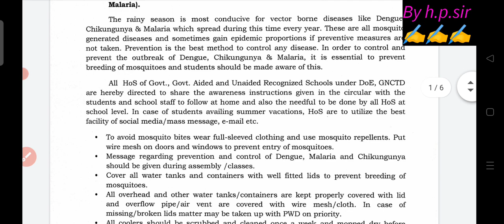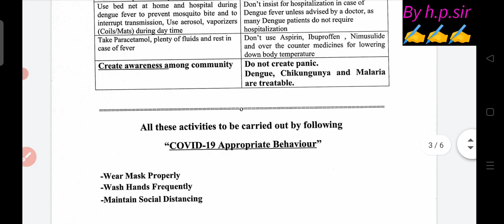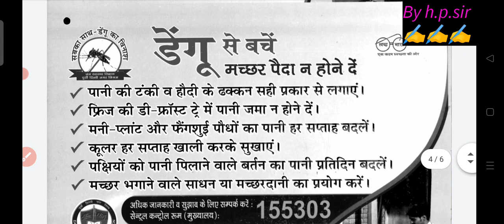🔥दिल्ली वाले बच्चों हो जाओ सावधान ||doe warning ||doe latest circular ||Doe urgent update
🔥Doe urgent circular🤔||मिशन बुनियाद में बड़ा बदलाव ||class 3 to 9/Doe latest circular/doe new update
🔥दिल्ली वाले बच्चों के लिए🤔||class 3 to 9 ||doe urgent update ||Doe latest circular||doe new update
🔥 दिल्ली वाले बच्चों के लिए🤔 ||10/06/22||doe urgent update ||Doe latest circular||doe new update
🔥दिल्ली में पढ़ने वाले बच्चों के लिए ||Doe latest update ||class 3 to 9th||final assessment syllabus
🔥दिल्ली में पढ़ने वाले बच्चों के लिए ||Doe latest update||doe latest circular||doe assessment date
🔥doe latest advisory||दिल्ली वाले बच्चे जरूर देखें ||delhi me chhutti kab padegi ||doe latest update
Doe latest update,
doe new update,
Delhi mein chhutti kab padegi,
Summer vacation in Delhi,
Delhi garmi ki chhutti ki update,
Delhi mein garmi ki chhutti kab se padegi
🎉दिल्ली में सभी बच्चों को मिलेंगे ₹24000😀 ||Doe latest circular||doe latest update ||doe scholarship
🎉 दिल्ली के बच्चे जरूर देखें फिर से फ्री में घूमने का मौका||doe latest update||Indira Gandhi stadium
Doe latest update,
doe new update,
Class 9&11 Compartment Passing Marks Criteria and Grace Marks Policy ||cbse latest update today
CBSE Class 9& 11Compartment Passing Marks Criteria and Grace Marks Policy ||ग्रेस कौन देगा ||cbse latest update
CBSE Compartment Class 9th and 11th Passing Marks Criteria and Grace Marks Policy ||cbse latest update today
Class 9 & 11 Promotion Policy, 😀सभी होंगे पास👈😀 Doe Delhi latest news today, cbse latest news today
Compartment Class 9 Passing Criteria, Class 11 passing Criteria, class 9 & 11 Passing Criteria 2022, Class 9 & 11 Promotion Policy, Doe Delhi latest news today, cbse latest news today, cbse passing Criteria for class 9 & 11, cbse promotion Policy 2022, class 9 exam cancel news, doe Delhi circular pdf, क्या सब बच्चें पास होंगे, kya is baar 11th me sb pass honge, class 9, grace Marks milenge, sose result class 9 & 11, term 2, term 2 passing Criteria